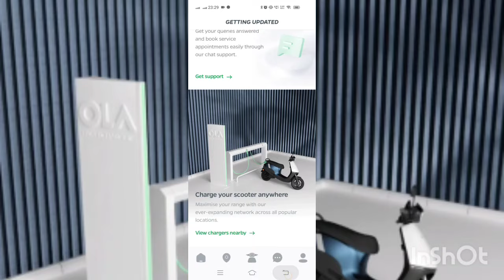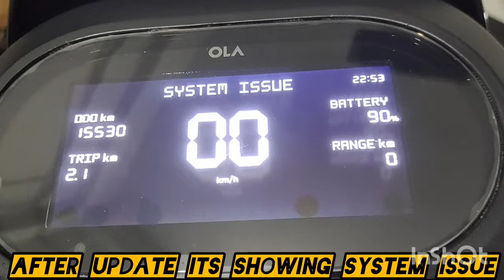Ola S1x plus System Issue😞😞@OlaElectric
Ola s1x plus System issue problem 😞😞